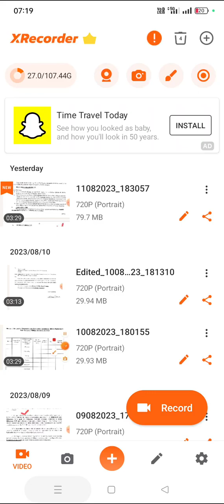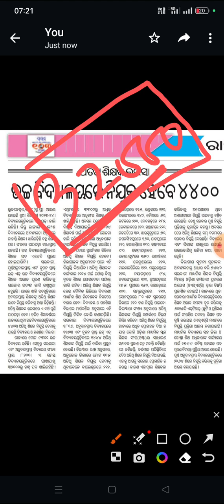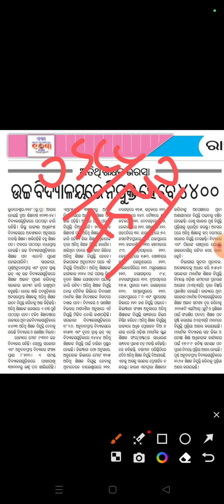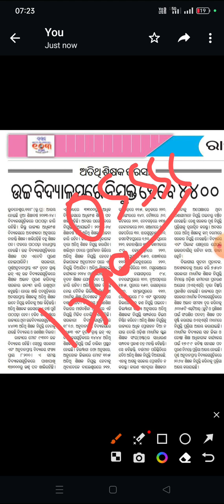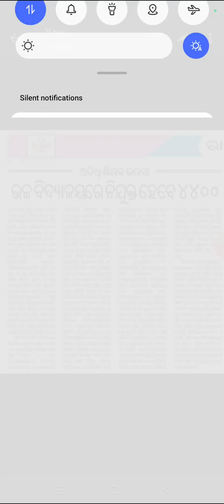RHT Main ossc JA & PEO GUEST FACULTY HIGHSCHOOL TEACHER ODISHA Ssb tgt Highschool LTR Post odisha